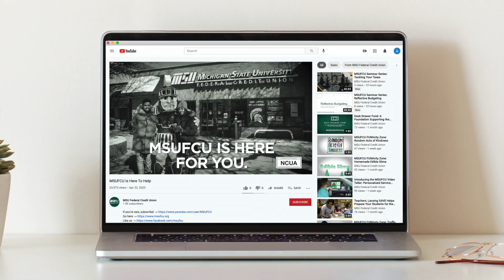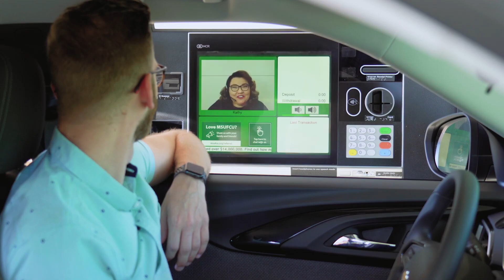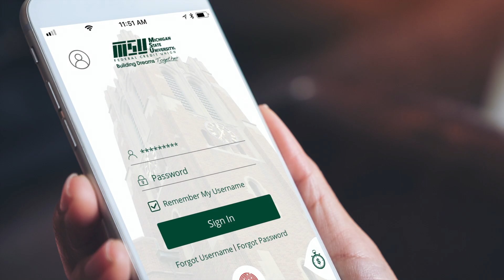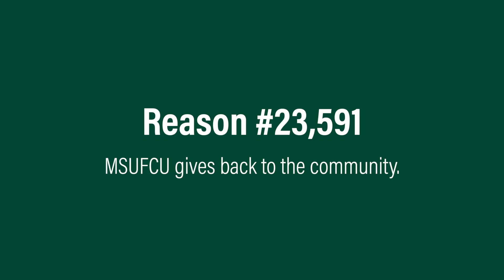MSUFCU 2020 Year In Review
In a year of unprecedented circumstances and uncertainty, MSUFCU was there for its members. We made it through, together, and reached new milestones along the way.